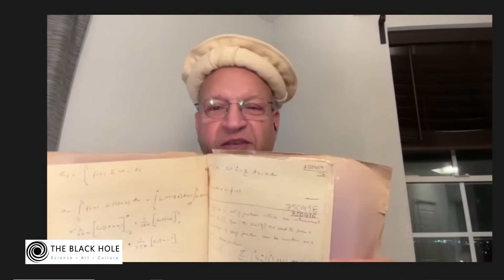Meet Musa Jehanghir: Inventor of the World's First Digital Video Phone — Conversation with Hoodbhoy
Come meet Musa Jahanghir, one of the earliest Pakistani physicist-engineers in Silicon Valley. His life journey starts in Kala Pahar (Mansehra), goes on to Islamabad University and then the University of Oregon. Among his inventions is the world’s first digital video phone as well as the first floating point processor on a chip. Now a longtime resident of California, his hujra has hosted countless Pakistanis and Bengalis. His life story is filled with fascinating encounters of every kind from tribal feuds to highest-level technology adventures.

Moderator: Dr. Pervez Hoodbhoy